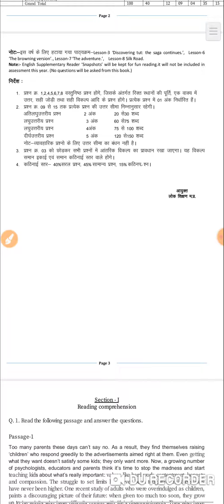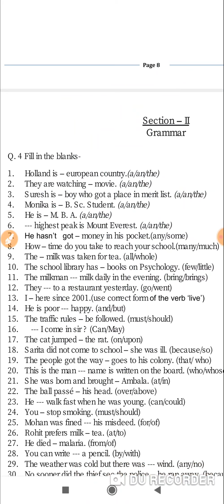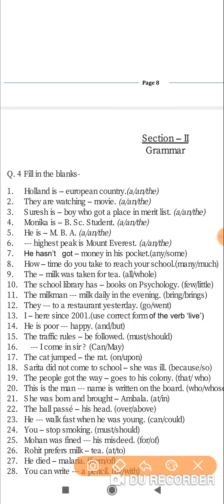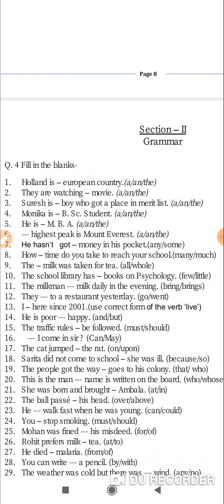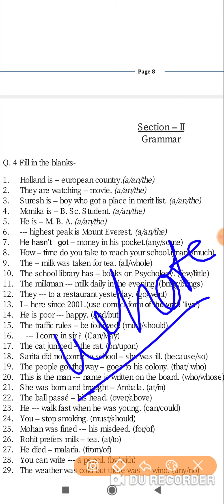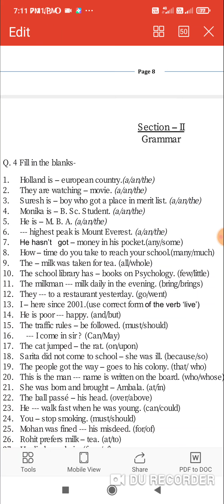Question bank class 11th mp board 2020-21.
Questions bank कक्षा 11वीं Grammar part -1